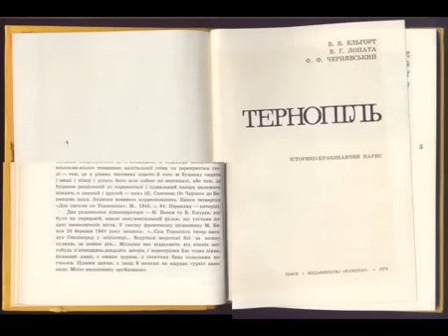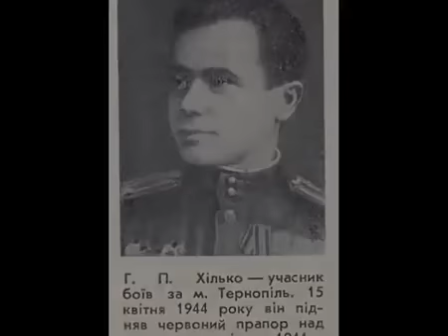Історія Тернополя ч145. Байка про прапор перемоги